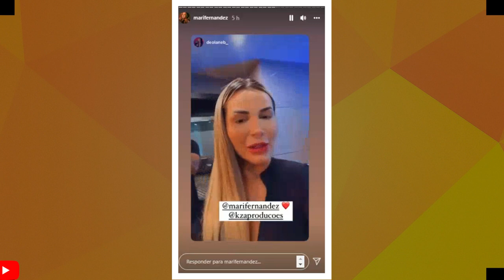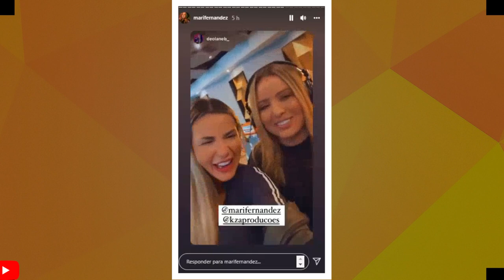CANTOR FAMOSO DE PISEIRO VAI DA UMA PAUSA NA CARREIRA-EQUIPE DE BRISA STAR DOENTE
VAMS FALAR DA BANDA PISADINHA DO VAQUEIRO, JAPÃOZIN, MARI FERNANDEZ ETC